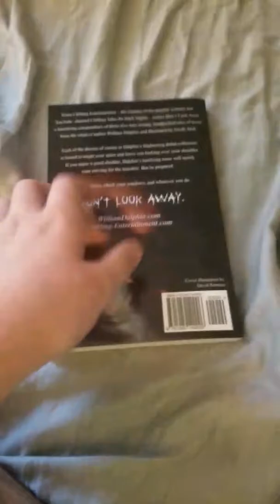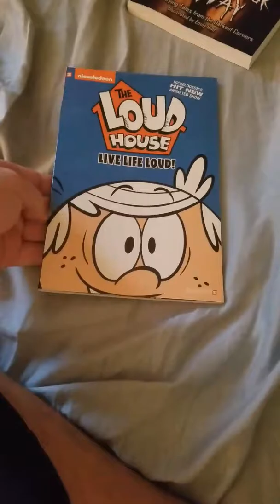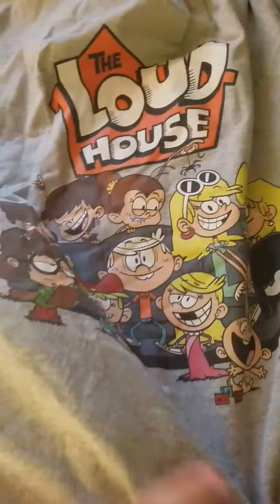Easter Haul 2018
Hope you guys enjoy! :) Happy Early Easter!